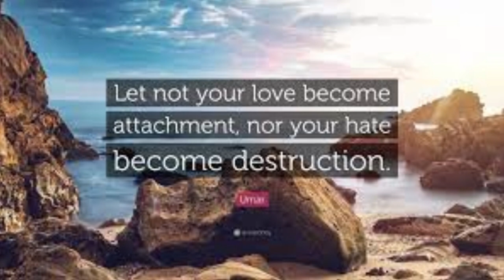Kuruthi - Onam Gift With Love from Kerala | Kuruthi Movie Review | Malayalam Cinema | BollyFryDay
Hate is such a strong word and emotion which can destroy generations and human kind. Here come a bold and sensitive topic of religious conflicts yet again from Malayalam Cinema who always tries to bring something fresh on the platter to satisfy the taste buds of Indian Movie Lovers. Make Love not War and Hate is never good is beautifully showcased in this Prithviraj, Roshan Mathews starrer. Do check out my take on this movie released on Amazon Prime Video

Kuruthi (transl. Ritual slaughter) is an Indian Malayalam-language action thriller film directed by Manu Warrier, written by Anish Pallyal, and produced by Supriya Menon through the company Prithviraj Productions. It stars Prithviraj Sukumaran and Roshan Mathew in lead roles and features Murali Gopy, Shine Tom Chacko, Srindaa ,Mamukoya in supporting roles. Jakes Bejoy composed the original songs and background score. The film is about how enduring human relations that transcends boundaries struggle to survive trials of hatred and prejudice.

Prithviraj Sukumaran as Laiq
Murali Gopy as S.I Sathyan
Roshan Mathew as Ibrahim aka Ibru
Shine Tom Chacko as Kareem aka Kammu
Srindaa as Suma
Manikandan R. Achari as Preman
Mamukkoya as Moosa
Navas Vallikunnu as Ansalan
Naslen K. Gafoor as Rasool
Sagar Surya as Vishnu

Directed by Manu Warrier
Written by Anish Pallyal
Produced by Supriya Menon
Edited by Akhilesh Mohan
Production company
Prithviraj Productions
Distributed by Amazon Prime Video
Release date
11 August 2021
Running time 123 minutes
Country India
Language Malayalam

1. Nayattu (2021)
Three police officers who are on a run for life, escaping the outbreak against them due to the unlawful arrest and torture of a civilian. It brings in a few shades of arrogant yet very much human police officers and their helplessness.
2. Drishyam 2 (2021)

3. Joji (2021)

4. The Great Indian Kitchen (2021)
After marriage, a woman struggles to be the submissive wife that her husband and his family expect her to be. The story follows her journey, as she changes herself and, even
5. Operation Java (2021)
The story revolves around a group of officers and a series of mysteries, events and cases reported before them in the Cyber Cell. It is also about how they plan and execute their operations.
6. Biriyaani (2019)
7. Thirike (2021)

8. Aanum Pennum (2021)
9. Kala (2021)
A psychological thriller that revolves around Shaji who faces an intriguing conflict with the many layered shades of human behavior.
10. Aarkkariyam (2021)
11. Love (IV) (2020)
12. Chathur Mukham (2021)

13. Varthamanam (2021)
14. Vellam (I) (2021)
 15. Churuli (2021)

Jagadish
Jagannathan (actor)
Assim Jamal
James (Malayalam actor)
Janardhanan (actor)
Yog Japee
Koottickal Jayachandran
Jayakumar Parameswaran Pillai
Chethan Jayalal
Jayan
Manoj K. Jayan
Jayaram
Kalidas Jayaram
Jayasurya
Jeassy
Jishnu Raghavan
Santhosh Jogi
Kundara Johny
Jose (actor)
Aswin Jose
Bipin Jose
Chemban Vinod Jose
Keerikkadan Jose
Mohan Jose
Augustine Joseph
Basil Joseph
Jinu Joseph
Jude Anthany Joseph
Manavalan Joseph
Joemon Joshy
K
Kailash (actor)
Sasi Kalinga
Kamaraddin
Arunraja Kamaraj
Kambisseri Karunakaran
Hareesh Kanaran
Kanal Kannan
Thampi Kannanthanam
Goga Kapoor
Mani C. Kappan
Karakulam Chandran
Sudheer Karamana
Karan (actor)
Santhosh Keezhattoor
Kalamandalam Kesavan
Sarjano Khalid
Kazan Khan
Mansoor Ali Khan (actor)
Riyaz Khan
Anupam Kher

Why Malayalam Cinema is Best In India | Malayalam Movies Analysis  | Malayalam Movies vs Bollywood

Fahadh Faasil
Vinay Forrt
G
Sivaji Ganesan
K. B. Ganesh Kumar
Gautham P. Krishna
Joju George
Spadikam George
Salim Ghouse
Gokulan (actor)
M. R. Gopakumar
Vivek Gopan
Suresh Gopi
Bharat Gopy
Murali Gopy
Govindankutty (actor)
Jacob Gregory
Manoj Guinness
Amole Gupte
Ashraf Gurukkal
Shivaji Guruvayoor
H
Kamal Haasan
Hakim Rawther
Kalabhavan Haneef
Cochin Haneefa
Hari (actor)
Kalamandalam Haridas
Harikrishnan

T. V. Chandran
Charuhasan
Kottayam Chellappan
Shaji Chen
Jayan Cherthala
Bob Christo
Balachandran Chullikkadu
Rajesh Hebbar
Peter Hein